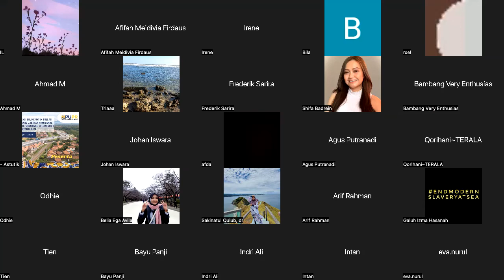How to deal with failure? | Studentnesia Motivational Series #01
“Fail 7 times, Stand up 8”

Dalam berjuang mendapatkan beasiswa, penolakan merupakan sesuatu yang terjadi di luar kontrol teman-teman.

Perasaan sakit, kecewa, menyalahkan keadaan, berpikir tentang ketidak adilan, rasa ingin menyerah tentu selalu menghantui perjalanan pejuang beasiswa 🥺

Dalam kesempatan kali ini, Studentnesia akan berbagi cerita tentang bagaimana orang-orang bisa menerima kegagalan dan memilih untuk bangkit kemudian mencoba kembali.

Sesi ini akan ditemani oleh:

1. Kak Dany yang sudah gagal sebanyak 20x dan akhirnya berhasil di percobaan ke 21. Perjuangan kak Dany berbuah manis, kak Dany mendapatkan beasiswa Hornby Trust Scholarship. Sebuah beasiswa yang penerimanya bisa dihitung jari dari seluruh dunia.

2. Ada juga Kak Erou yang akan bercerita tentang bagaimana cara terus berjuang setelah bertemu kegagalan, menikmati proses dan mendokumentasikan perjuangan mendapatkan beasiswa dengan baik. Kak Erou juga merupakan unconditional offer holder dari perguruan tinggi di Inggris (University College London, University of Edinburgh, University of Bristol, dan beberapa universitas lainya) yang masih berjuang mendapatkan beasiswa.